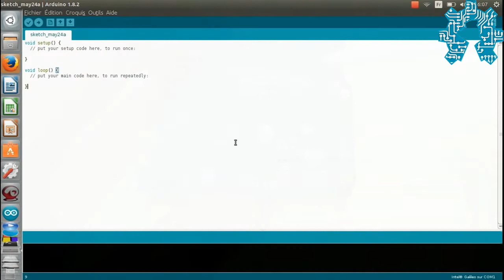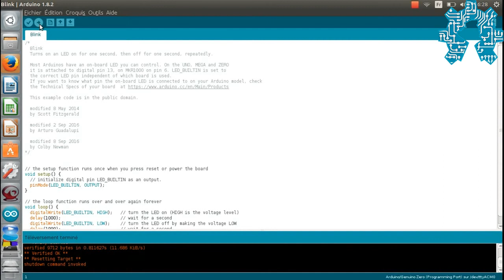Présentation de la carte Genuino ZERO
Nous revoilà avec une nouvelle vidéo de présentation de matériel, cette fois nous allons traiter le cas de la Genuino  ZERO, une carte de prototypage développé en partenariat avec Atmel. et qui intègre un ARM Cortex M0+  32 bit cadencé à 48 Mhz.